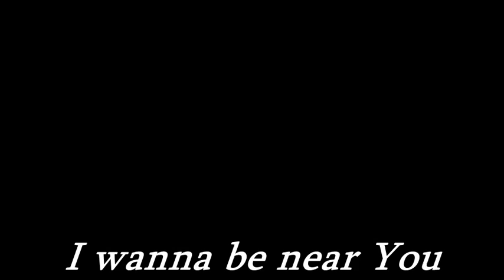I wanna be near You - Out of Bounds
I wanna be near You. Live performance from Out of Bounds at Live im TUS-TREFF, Duesseldorf/Germany 5 June 2014.

Out of Bounds Line Up:
Michael Botz- Guitar & Vocals
Calle Jaeger- Guitar & Vocals
Maria Cobbers- Bass guitar & Vocals
Wim Rutjens- Drums & Vocals

Contact management Out of Bounds